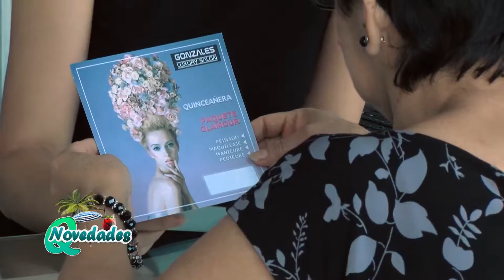OSLY PINEDO nos cuenta Q novedades Tarapoto